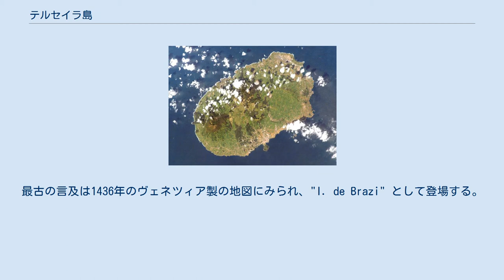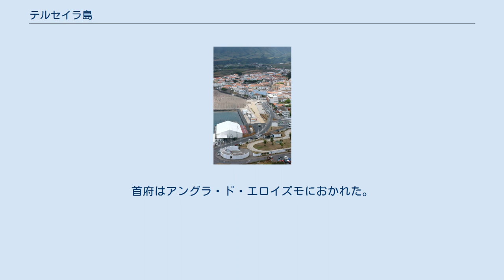テルセイラ島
テルセイラ島の位置 テルセイラ島 (Terceira) は大西洋上のアゾレス諸島の島、ポルトガル領。
島の人口はかつて5万9千人ほどであったが、現在は 55,833 人。
面積は396.75km2でアゾレス諸島中第3の大きさをもつ。
火山島であり、島の最大海抜はセッラ・デ・サンタバールバラ山の 1023 m。
 セッラ・デ・サンタバールバラ山は成層火山で、最近の噴火は2000年。
 主な街はアングラ・ド・エロイズモおよびその西に隣接するプライア・ダ・ヴィトリア。
最大の街であるアングラ・ド・エロイズモは、かつてはアゾレス諸島の首都であった。
中心部には、大聖堂をはじめ18世紀までに築かれた歴史的景観が残り、世界遺産に登録されている。
現在もアゾレス地域圏の司法上の中心がおかれる。
 主な産業はパイナップル栽培を中心とする農業。
 アゾレス諸島の中部群島を構成する。
島は東西に 29km、南北に 18kmの幅をもつ。
美しい景観で知られる。
島の西部は緑に富み、農業が盛ん。
北部はセッラ・デ・サンタバルバラ山を中心とする火山地帯である。
島南部のアングラ・ド・エロイズモには港と空港があり、ホルタおよびポンタ・デルガダへの定期便がある。
 アングラ・ド・エロイズモの港は、現在はもっぱら地方の交通にのみ用いられているが、かつては大西洋上の中継地として重要な戦略拠点であった。
現在もアングラ・ド・エロイズモには海軍軍司令部、海軍学校、米軍基地などの軍施設がおかれている。
米軍基地はしばしば欧米首脳の会談地として登場する。
 当初はブラジル島と名付けられた。
最古の言及は1436年のヴェネツィア製の地図にみられ、"I. de Brazi" として登場する。
ヨーロッパ中世の伝説の島ブラジルと同一視されたことがあるが、名前の由来はこの伝説の島ではなく、スオウノキのポルトガル名ブラジル（赤い木の意）によるものとされる。
入植が進むにつれ、テルセイラ島と改名された。
ブラジルの名は現在もアングラ・ド・エロイズモに隣接するブラジル山に残る。
 アングラ・ド・エロイズモにはアゾレス諸島の首府がおかれ、海軍の拠点として軍隊が駐留し、カトリック教会の司教座がおかれた。
ポルトガル内戦においては、1830年から1833年まで、マリア2世の宮廷所在地となった。
 1892年以降1906年まで、アゾレス諸島は三つの行政区に分割され、テルセイラ島は、サンジョルジェ島、グラシオーサ島とともにアングラ行政区に編入された。
首府はアングラ・ド・エロイズモにおかれた。
 のちにアゾレス諸島全体がひとつの行政区に再編されると、アングラ・ド・エロイズモはその司法上の中心となった。